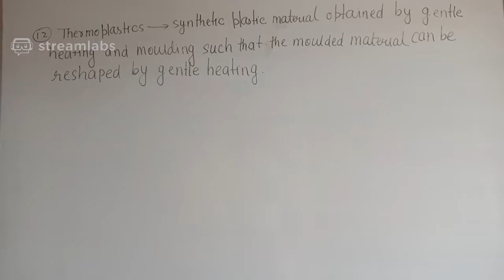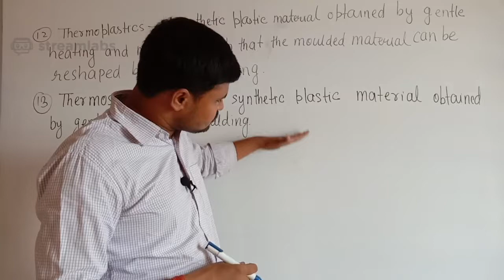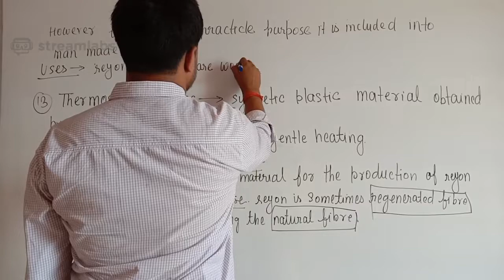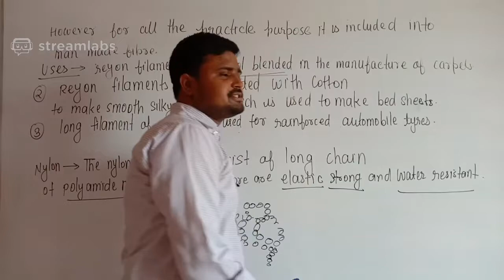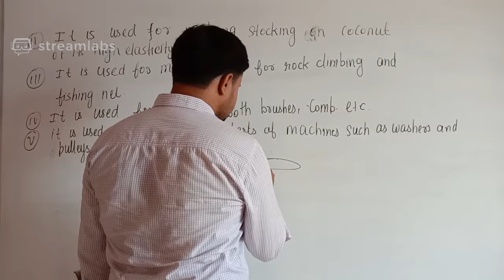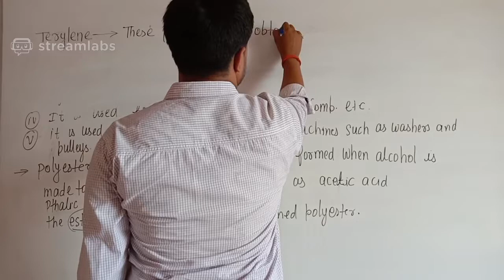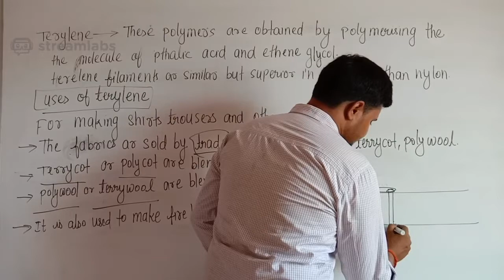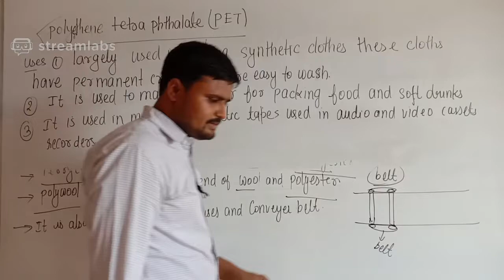CLASS 8 SCIENCE CHAPTER 3 | SYNTHETIC FIBRES AND PLASTICS - LECTURE 2 | CBSE LIVE DAILY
What are Synthetic Fibres?
What is a synthetic fibre made up of?
A synthetic fibre, as well as plastic, is made up of a chain of small units (called Monomers) which combine to form polymers.
Monomers: A monomer is a single molecule that can bond with other identical molecules to form polymers through a process called Polymerization.
Polymers: Polymer is a Greek word in which 'poly' means 'many' and 'mer' means units. Hence, polymers are large molecule made up of several molecules (or monomers) linked together.
Example of Polymers:
All synthetic fibres, such as Rayon and Nylon, are polymers.
Polymers are also found in Nature. ‘Cotton’ is a polymer called ‘Cellulose’. ‘Cellulose’ is made up of a number of single units (or monomers) called ‘Glucose’.
Rayon is a versatile fibre and can imitate the feel and texture of silk, wool, cotton and linen with drape and slipperiness akin to nylon.
Why Rayon is called artificial silk?
Rayon resembles silk in appearance, texture and shine. Hence, it is also known as Artificial Silk.
Silk fibre was discovered in China and made from silkworms. It had a beautiful texture and was very costly. By the end of the 19th century, scientists managed to make an artificial silk-like fibre made by treating wood pulp chemically.

Uses of Rayon
This man-made fibre uses natural material (wood pulp) and can be woven like silk fibre. It is cheaper than silk and can be dyed in a variety of colours. It can be:
Make apparels like suits, slacks, jackets etc.
Make automobile tyre cords (because of its strength)
Mixed with cotton to make bedsheets and bedspreads
Mixed with wool to make carpets and blankets
Used to make other home furnishings, such as curtains and tablecloths
Nylon
Nylon is the first synthetic fibre to be prepared without using any natural raw materials (materials produced by plants and animals).
Which properties make Nylon suitable for:
Making Ropes used for Rock Climbing: Strong fibre, Lightweight, Weather Resistant
Making Fishing Nets: Strong, Elastic, Water Resistant
Making Tents: Strong, Light, Does Not Absorb Much Water, Dries Quickly
Uses of Nylon
Developed in 1931, this thermoplastic silky material is strong, elastic, light, lustrous and easy to wash. A nylon thread is, in fact, stronger than a steel wire. Hence, it is used to:
Make clothes (including socks)
Make parachutes as well as ropes for rock climbing
Make ropes, toothbrushes, and car seat belts etc.
Make tents, curtains, and sleeping bags
Polyester fibre does not get wrinkled easily. Hence, a fabric made from this fibre is easy to wash and does not need to be ironed - which makes it suitable for dress material.
Polyester is made up of two words - 'poly' which means many, and 'ester' which is a chemical.
Esters are chemicals which give fruits their smell.
Name some types of Polyester fibres.
Some popular polyester fibres are:
Terylene (often known by brand name Dacron) which can be drawn into a very fine fibre and can be woven like any other yarn.
Polyethylene terephthalate (P.E.T.) is used for making wires, films, bottles, utensils and other products.
What are blended fibres? Give some examples.
Blended fibres are formed by mixing natural and synthetic fibres. Polyester is often used in blended fibres. For Example,
Polywool is made by mixing polyester and wool.
Polycot is made my mixing polyester and cotton.
Terrycot is made by mixing Terylene and cotton.
Uses of Polyester
Since polyester is strong, wrinkle-resistant and water-resistant, it has several uses. It can be used to:
Make a variety of textiles (including sarees, curtains, dress materials etc.) and can be blended with natural fibres (like cotton and wool)
Make films, magnetic recording tapes, etc (as Mylar)
Make sails of sailboats
Make water hoses for firefighting purposes
Acrylic
Acrylic is a strong, lightweight and warm synthetic fibre that resembles wool. It is available in a number of colours and is more durable and affordable than natural wool.
Acrylic fibre, fabric, plastic or paint are all made from acrylic acid. The word 'acrylic' means 'containing acryl (or acrolein)' Acrolein is the sharp and bitter liquid in onions and has its roots in two Latin words - 'acer' which means 'sharp', and 'olere' which means 'to smell'.
Why storage of acrylic clothes is easier than woollen clothes?
Woollen clothes need naphthalene balls to protect them from attack by insects. Acrylic is synthetic wool and is hence, resistant to the action of moths and insects.
Uses of Acrylic Fibre
Acrylic can mimic wool as well as cotton at times and is hypoallergenic in nature. It means that people who have sensitive skin can wear it easily. Some acrylic fibres are very resilient – more than other natural or synthetic fibres. It can be used to:
Make woollen clothes like hats, scarves, gloves, sweaters, blankets, and other home-furnishing fabrics.
Make fake fur used for making toys and fur accessories.
Plastic is a threat to the environment as it is non-biodegradable.